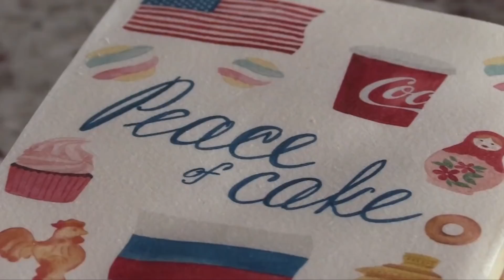Байден ва Путин учун янги Женева торти - BBC News O'zbek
Лекин президентлар уни тановул қилишармикан?

АҚШ Президенти Жо Байден ва Россия Президенти Владимир Путиннинг Женевадаги илк учрашуви муносабати билан маҳаллий кондитерлар янги "Тинчлик торти" пиширдилар.

У Россия асалли торти билан Америка қизил вельвет тортининг қўшилгани.

Аммо илк музокаралар осон бўлмаслиги кўпчиликка аён.